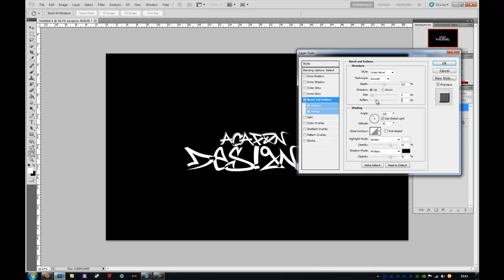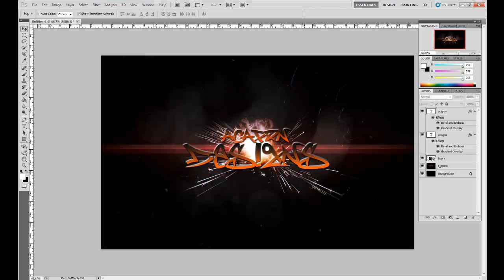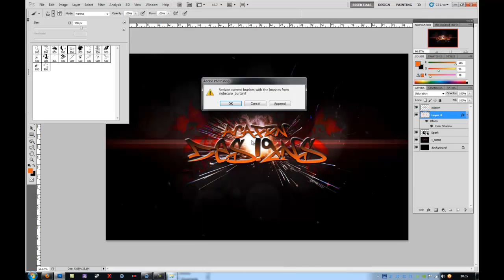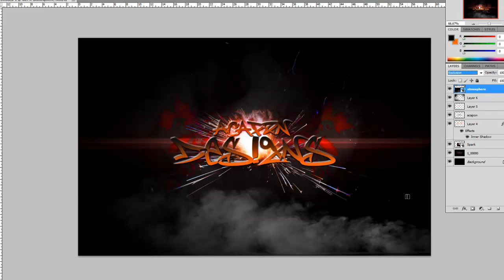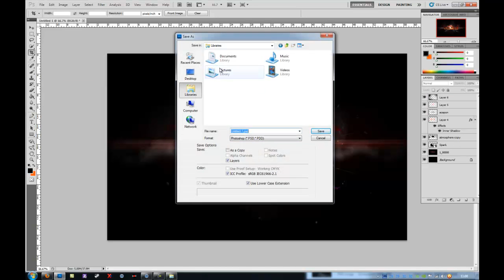Photoshop Speed Art - Acapon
One of my many short video clips of some simple but effective speed art designs i have recently been doing.